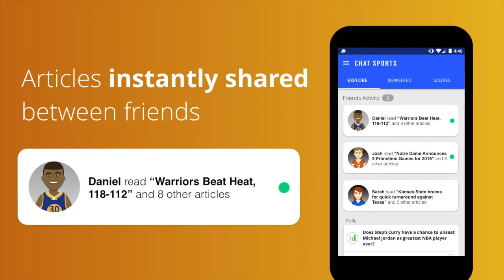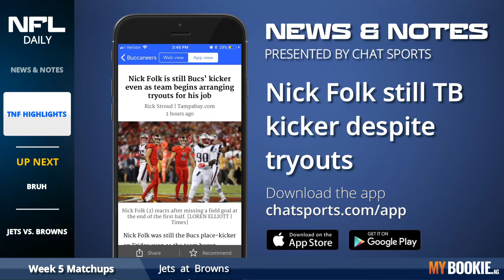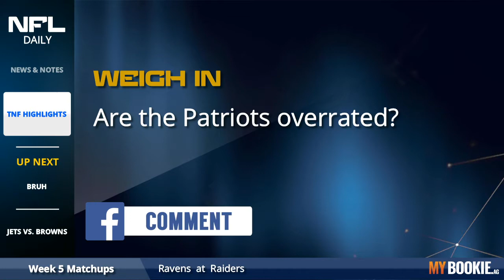NFL Week 5 Picks & Fan-Led Power Rankings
In this edition of NFL Daily, hosts Cam Rogers and Tom Downey break down every matchup in the week 5 slate.

NFL Daily presented by  - check them out at mybookie.ag

Watch NFL Daily throughout the week at 6 p.m. ET on Chat Sports Facebook Live

Download the Chat Sports app for iPhone or Android to follow NFL news, rumors, and scores